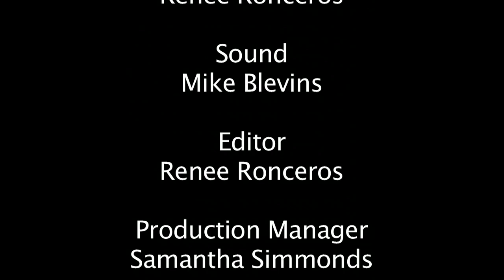52 Films/52 Weeks: In God's Name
22 of 52 Films/52 Weeks
A man with an inquiring mind questions a religious groups  view of god with terrible results...
Three Filmmakers, two guest Directors, one Goal, 52 three minute films in 52 weeks.